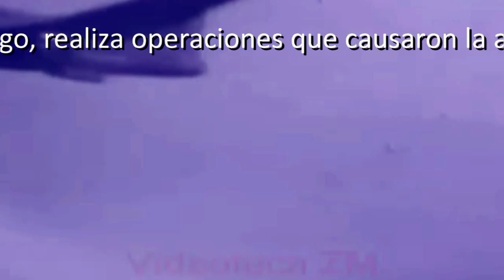01-05-1982 - Fuerza Aérea Argentina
Fuerza Aérea Argentina
La FAA se creó el 10/08/1912. El 2 de abril la Argentina inicia la operación tendiente a la recuperación de las Islas Malvinas. La Fuerza Aérea participa en ella, El 1º de mayo de 1982, la Fuerza Aérea recibe el Bautismo de Fuego y desde entonces hasta el fin de las hostilidades, realiza operaciones que causaron la admiración del mundo por su audacia y las condiciones adversas a las que debieron sobreponerse. 55 hombres de la Fuerza Aérea son los héroes que ofrendaron sus vidas y marcaron indeleblemente el camino de la Soberanía Nacional en los cielos de la Patria. Es la única Fuerza Aérea del UNASUR que derribado aviones y buques del Reino Unido.
Actualmente los aviones militares de Argentina son obsoletos.
La Fuerza Aérea Argentina es líder en la convocatoria de las misiones de paz, participando activamente ante los requerimientos efectuados por la Organización de Naciones Unidas, aportando "cascos azules" en varios puntos del globo, materializando el compromiso de nuestro país a cooperar mediante el empleo de sus recursos humanos y materiales en el área de la asistencia humanitaria. También brinda apoyo a las actividades de investigación científica que se realizan en el Continente Antártico, mediante vuelos que permiten abastecer y comunicar las bases transpolares.

A tono con los desafíos que presentara el nuevo milenio, la Fuerza Aérea se encuentra abocada no solo a sus actividades estrictamente militares, sino que también responde a exigencias y necesidades de la comunidad. Ejerce el control del tránsito aéreo; colabora en los servicios de búsqueda y salvamento y provee la capacidad logística y técnica para brindar apoyo a las actividades de investigación científica que se realizan en el Continente Antártico, mediante vuelos que permiten abastecer y comunicar las bases transpolares.

Asimismo, a través de su línea de fomento - LADE - mantiene comunicadas a las poblaciones más aisladas de nuestro territorio y ante catástrofes naturales realiza el traslado de ayuda humanitaria, facilitando medios aéreos y terrestres que permiten responder con celeridad y eficacia ante las situaciones de emergencia.

La operatividad de nuestros hombres y mujeres, que junto con sus medios aéreos brindan apoyo al Escudo Norte, pone de manifiesto la preponderancia que tiene la tarea para la Institución. A su vez, y asociada a esta concepción de privilegiar el entrenamiento operativo, se participa activamente junto a otras fuerzas del país y la región, de ejercicios de comprobación y estandarización de procedimientos para una optimización del control de nuestro espacio aéreo.

Significa además, un salto cualitativo para incrementar la capacidad de formación de nuestros pilotos de combate, la evolución del sistema Pampa, aviones de producción nacional que suman a su probada eficacia y robustez,  la incorporación de una aviónica de última generación y la remotorización de las unidades. Asimismo, la incorporación de los modernos aviones Grob 120 TP permite adecuar la capacitación de nuestros jóvenes pilotos a las nuevas tecnologías aeronáuticas.